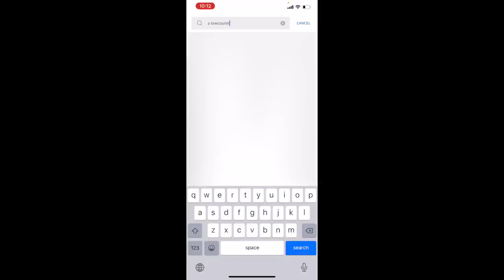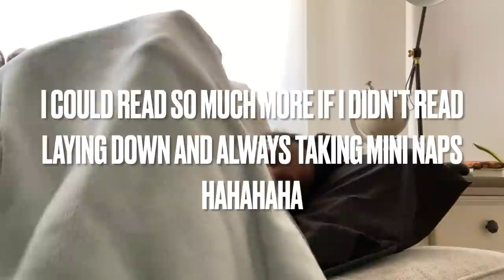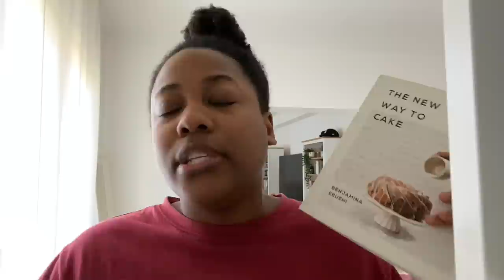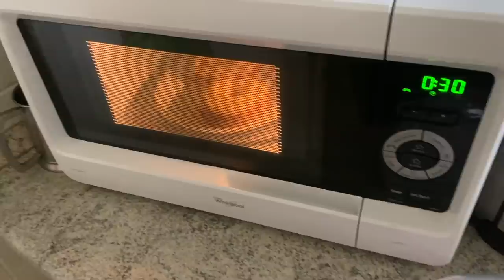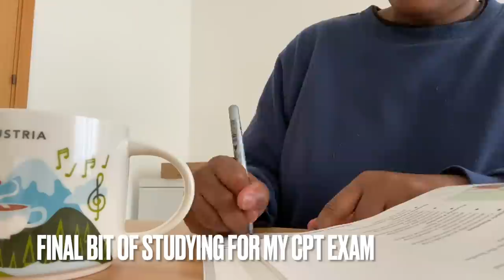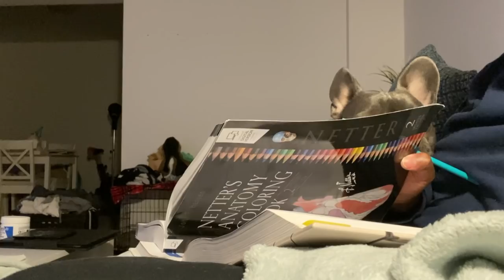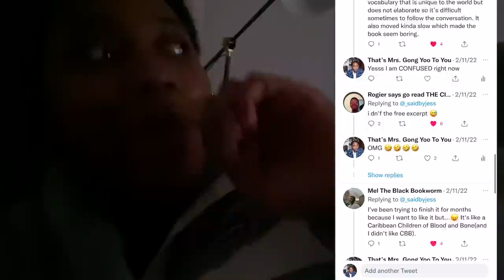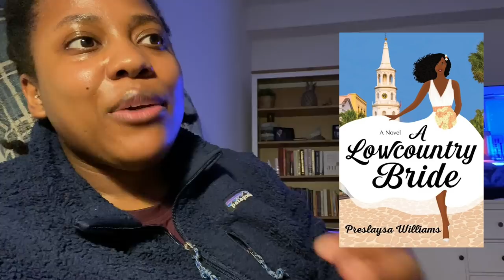READING VLOG: Reading The Lowest Rated Books On My TBR ft bébé & baking [CC]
🌺Hiii. Shoutout to my PATRONS for voting on this video. I read some of the lowest rated books on my Goodreads TBR and it was a journey. Some of the low ratings I felt were justified and some others, maybe not. Let me know if you've read any of these or if you've specifically read low rated books to see if they were that bad, lol.

🌺If you want to send me mail:
United States